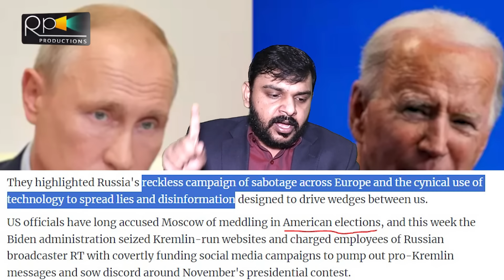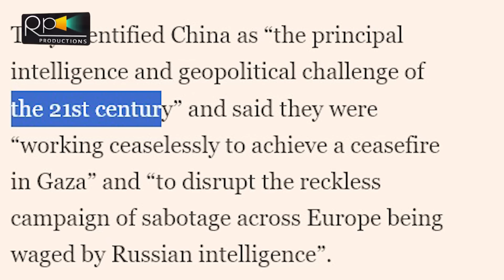Big Breaking, US UK Spy Cheifs Confirms Israel Failure, New Order Coming, Iran Russia China Updates